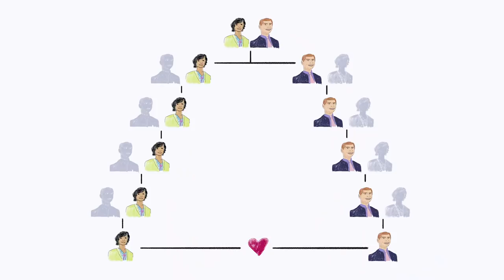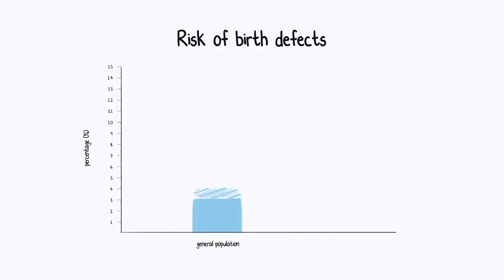Is it really that bad to marry my cousin? | Am I Normal? with Mona Chalabi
There are things we accept as obvious truths that aren't necessarily backed up by data. A primary example: cousin marriage being taboo. In this episode, data journalist Mona Chalabi looks at the numbers behind our family trees to reveal that cousin marriage is much more common and much less "ick" than you might think. Want to hear more from Mona? Check out her podcast Am I Normal? with Mona Chalabi, from the TED Audio Collective.

Want to hear more from Mona? Follow Am I Normal? on Apple Podcasts